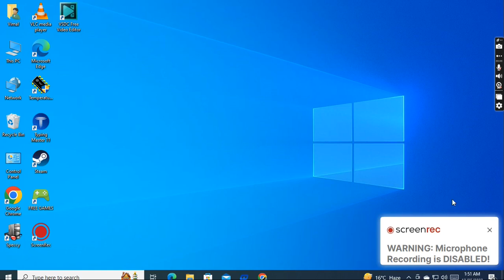Marval Spider-Man Remastered demo gameplay fun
ya ek demo h cloud gaming ka aapko iss pc or mobile pe bhi cla skte ho aapko bus netboom download krna he or aapko internet ki speed min. 10mbps ki cahiye hogi isse kum hoge ho aapka game lag hoga or ha jo game free nhi he bo aap steam se buy kr skte ho